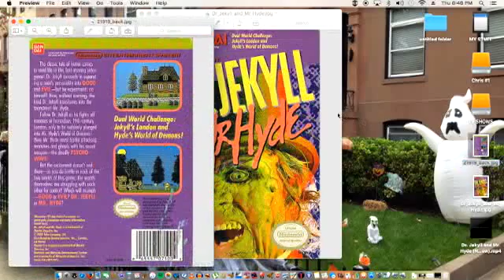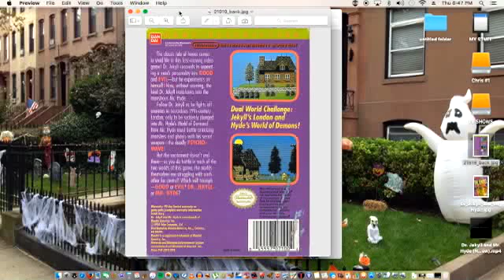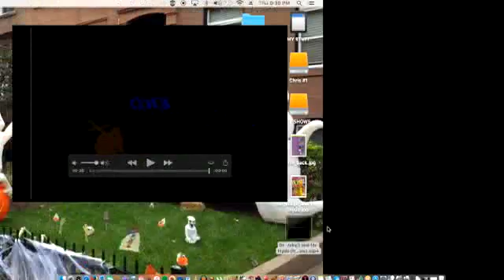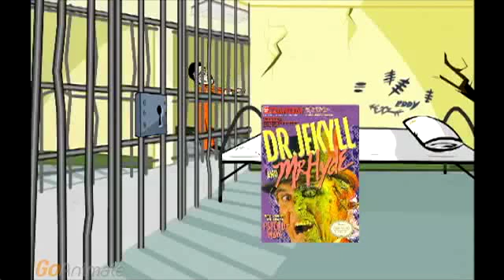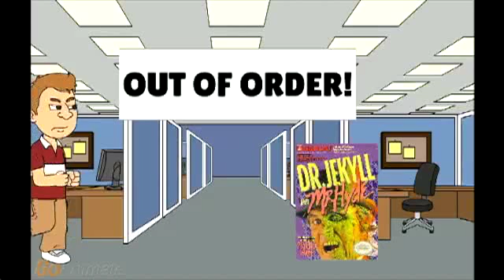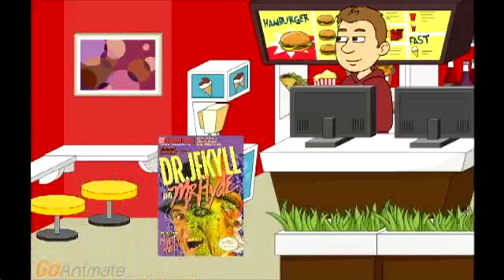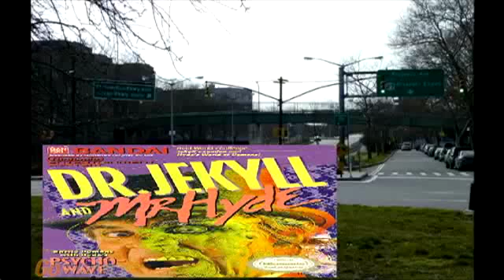A 4 O'Clock Game Special: Dr Jekyll & Mr Hyde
Happy Halloween!

It's time for the 2nd annual "4 O'Clock Game's Fright Night". Last year, I covered a playthrough of "Castlevania 2: Simon's Quest" which was a pretty good game. But this year, I'm going to present a game that it got worse in my life. This is "Dr. Jekyll & Mr. Hyde" released in 1989 for the NES and it was made by Bandai (now Namco Bandai) and Toho.

This is by far, the worst video game on the NES, which is right up there with the infamous "ET" for the Atari VCS/2600. It has bad graphics, poor controls, horrible music and horrendous gameplay. A lot of people had reviewed this garbage of a game which is quite appropriate for Halloween. It was based off of Robert Louis Stevenson's book "The Strange Case of Dr. Jekyll & Mr. Hyde" back in the late 1800's.

I've played this game once when I've used the Game Genie, and it didn't work for me. So I can't beat the whole game. Anyways, a user named "GnarBlast" did an entire playthrough of this horrible game, and I have to do my own commentary about how bad this game is. Thanks to "GnarBlast" for the whole run of this garbage.

After the game, it's time for GoAnimate where this NES game ends up getting grounded forever and never make another game again. I've did made a grounded video bit featuring many of the characters from GoAnimate's grounded videos and a few new characters. I guess that "Dr. Jekyll & Mr. Hyde" for the NES got grounded completely. Watch what happens after playing this game for the first 45 minutes.

I hope you all enjoyed this playthrough and enjoy your Halloween. Can't wait for next year.